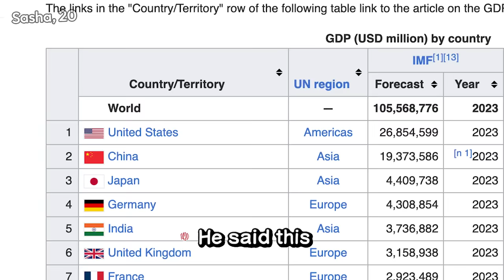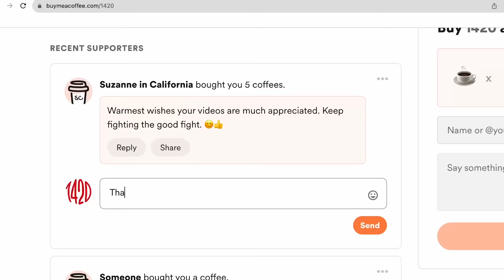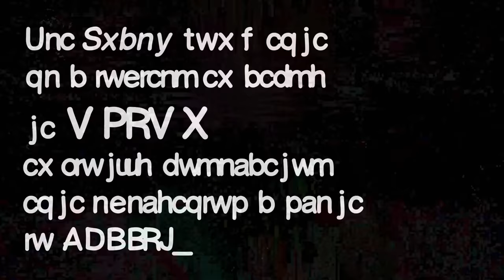“Russia is just a gas station with small economics and nuclear bomb”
Cryptocurrencies:
🪙 ETH: 0x1F7402dE513afDB5906a174eF22C7030D19651DF
🪙 BTC: bc1qvns4pkvcs6hzktpcnudvgz5sr06u7phwhej0cg

Timestamps:
0:00 - Explanation
0:25 - BlancVPN
0:32 - 1st part
0:35 - Thiago, 24
1:00 - Richmond
1:18 - Ivan, 21
1:36 - Yegor, 22
2:28 - Zach, 19
3:09 - Matvei
4:05 - Sasha, 20
6:20 - I read all your messages
6:38 - BlancVPN
6:46 - Diana
7:54 - Vladimir
8:05 - 2nd part
8:08 - Thiago, 24
8:52 - Sofiya, 18
9:21 - Nikita, 18
10:07 - Zach, 19
12:05 - Welcome to MGIMO

Filmed by Artyom & Daniil Orain in Moscow within the last week.
Edited by Daniil Orain.